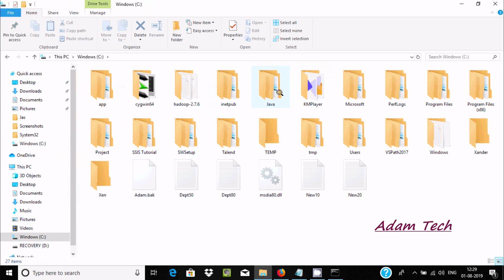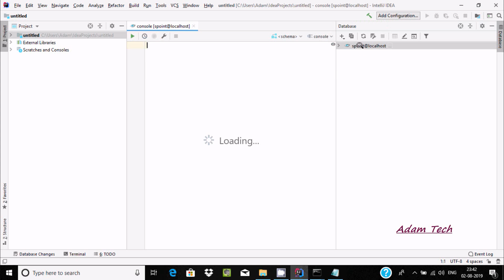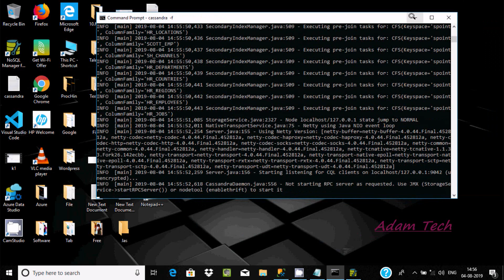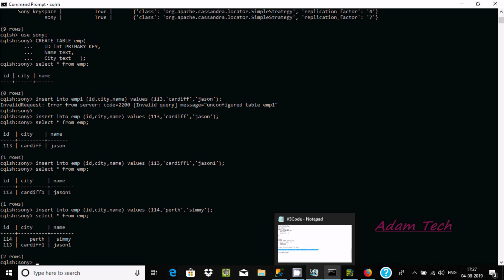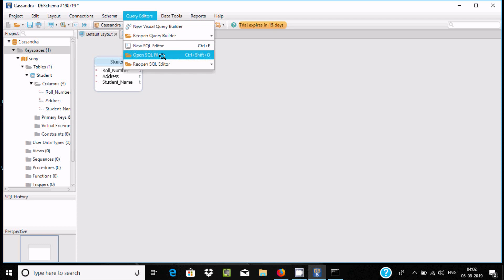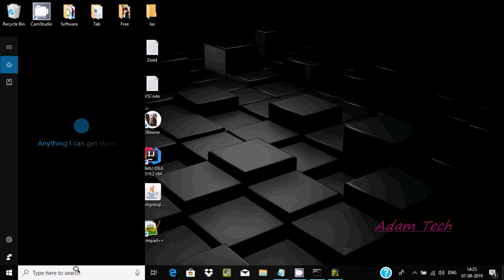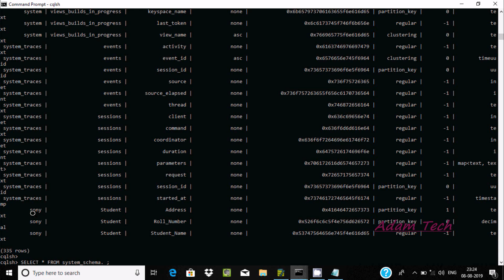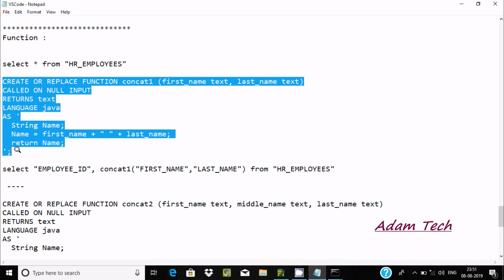Apache Cassandra Tutorial For Beginners ( Learn Cassandra in 2 hrs )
Apache Cassandra Tutorial For Beginners

Learn Cassandra in 2 hrs

Cassandra Tutorials For Beginners